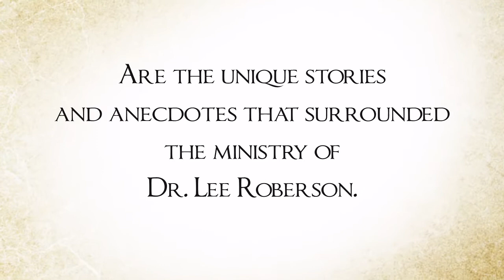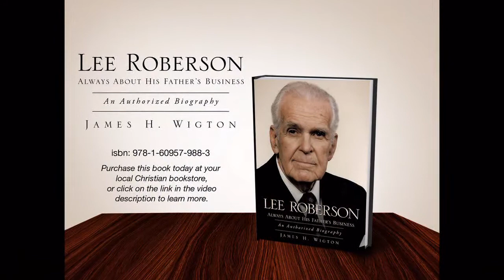James H. Wigton-Lee Roberson -- Always About His Father's Business